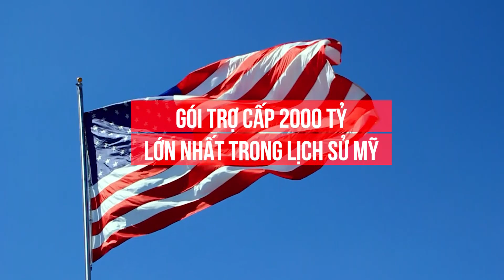Tin nóng: gói trợ cấp 2.000 tỷ USD lớn nhất trong lịch sử Mỹ | Thinksmart Insurance | IUL Secrets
🔈 NÓNG: GÓI TRỢ CẤP 2.000 TỶ USD LỚN NHẤT TRONG LỊCH SỬ MỸ

Đây là cách mà Chính Phủ giúp người dân và doanh nghiệp giải quyết vấn đề kinh tế giữa đại dịch Corona (Covid 19) một cách nhanh chóng!

1.Dành Cho Cá Nhân Và Gia Đình Khoản Trợ Cấp - $250 Tỷ USD

2.Dành Cho Doanh Nghiệp Nhỏ ( Small Business) Vay - $350 Tỷ USD.

3.Dành Cho Doanh Nghiệp Đang Sắp Bị Phá Sản Hoặc Đóng Cửa Vay- $500 Tỷ USD.

4.Dành Cho Người Thất Nghiệp Vay Số Tiền Lên Đến- $250 Tỷ USD.

5.Tài Trợ Cho Các Bệnh Viện -$130 Tỷ USD.

6.Tài Trợ Cho Các Tiểu Bang Gặp Khó Khăn- $150 Tỷ USD